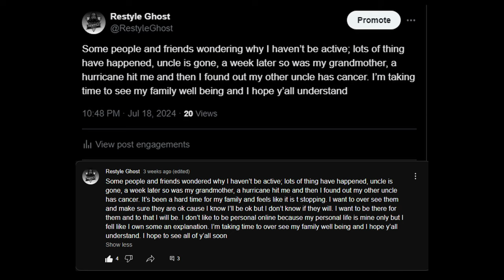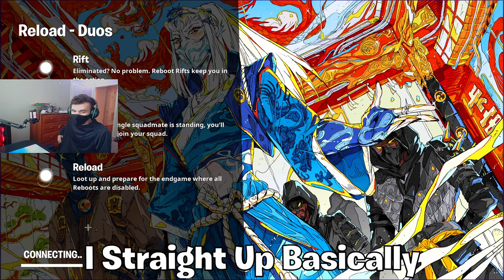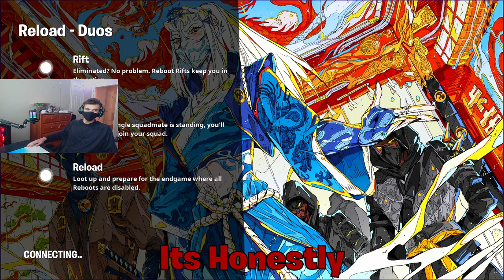I'm Back Baby